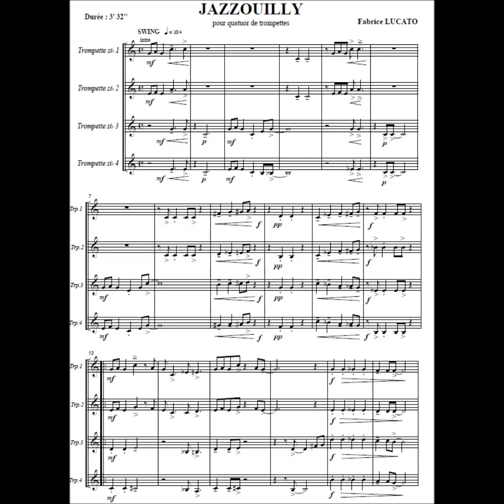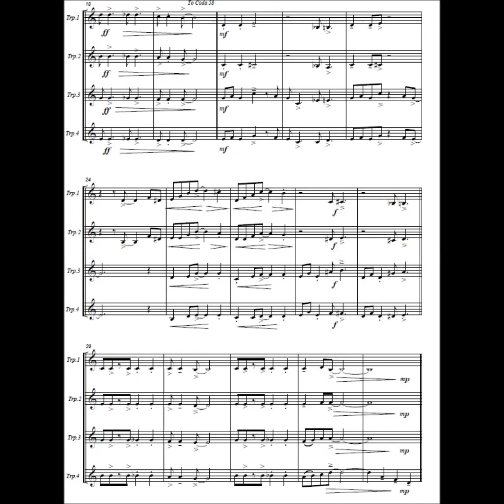jazzouilly (CYCLE1) (QUATUOR TROMPETTES) Fabrice Lucato (Editions LAFITAN)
Disponible aux éditions LAFITAN